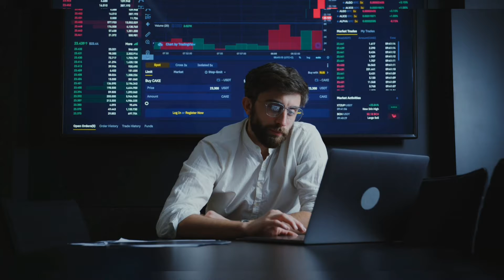How to BELEIVE in yourself !|Best motivational speech | listen to this everyday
Spoken by Les Brown The best motivational speàker of all time